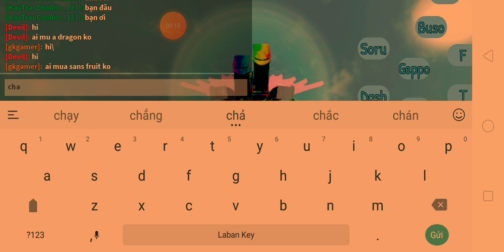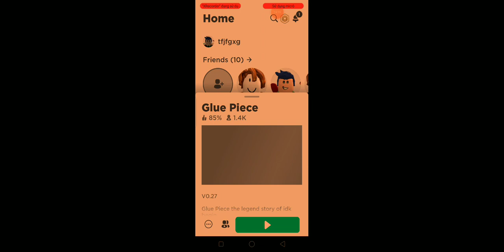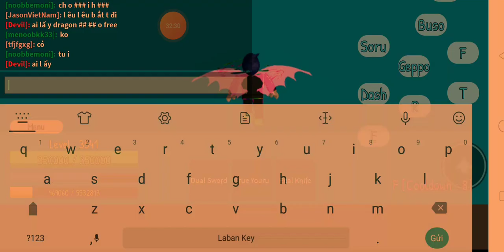vịt ra chậm🦆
bó tay